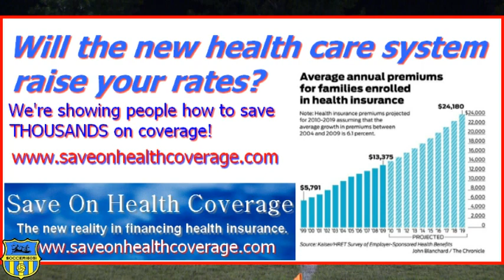AA Boys Varsity Soccer RC Stevens at SF Lincoln 2nd Half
September 13, 2013 in Sioux Falls, SD - Second half of the highly competitive match between RC Stevens Raiders and the SF Lincoln Patriots.  Raiders came out on top 2-1.